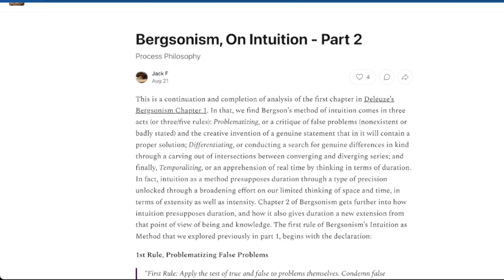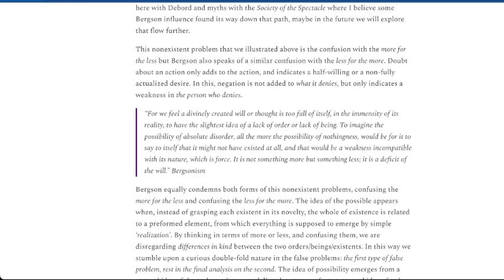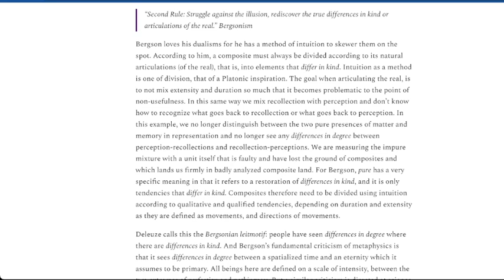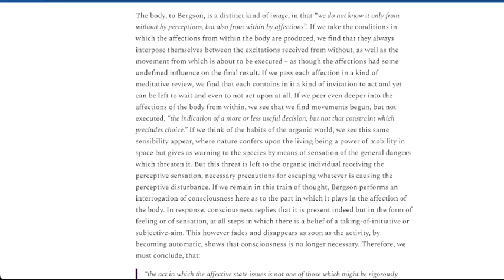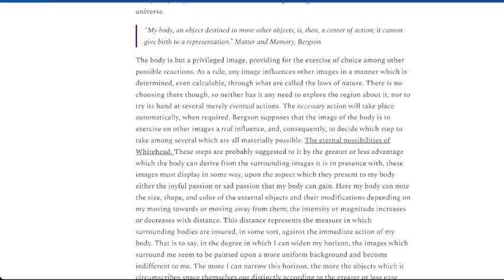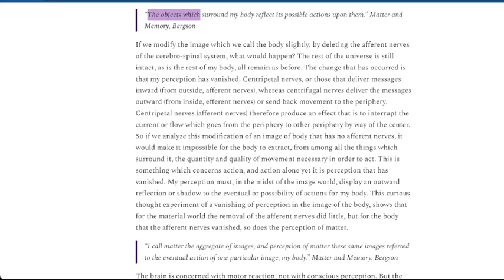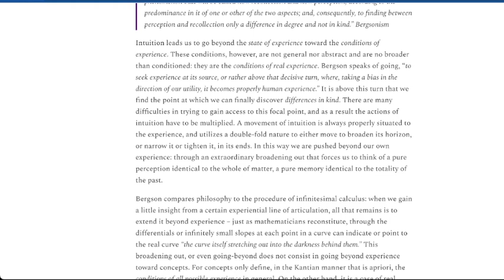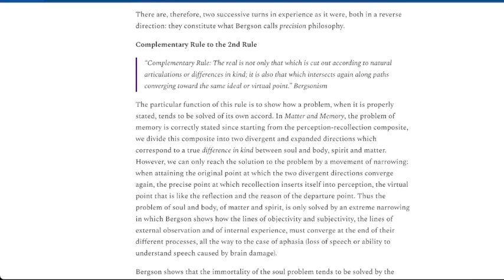Reading "On Bergsonism, Part Two" by Jack F: Session One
Maty and Jack read and discuss Jack's essay on "Bergsonism".